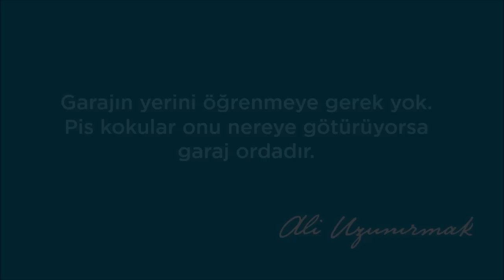Ali Uzunırmak: "Garajın yerini Aydın'da öğrenmek için yerini bilmeye gerek yok"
TBMM İdare Amiri, MHP Aydın Milletvekili ve MHP Aydın Büyükşehir Belediye Başkan Adayı Ali Uzunırmak, "Garajın yerini Aydın'da öğrenmek için yerini bilmeye gerek yok. Pis kokular onu nereye götürüyorsa garaj ordadır." dedi.
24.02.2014